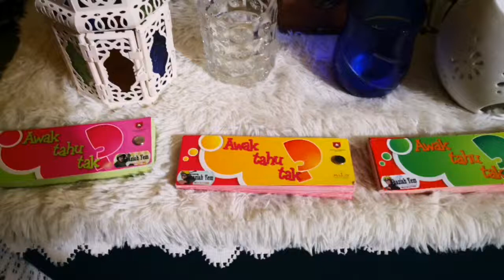Hari Raya Lestari Bahasa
Kalau dah cikgu tu cikgu juga. Terima kasih MLCS. Kad kuiz ini amat berguna. Seronok.